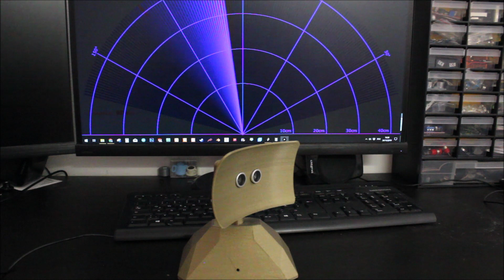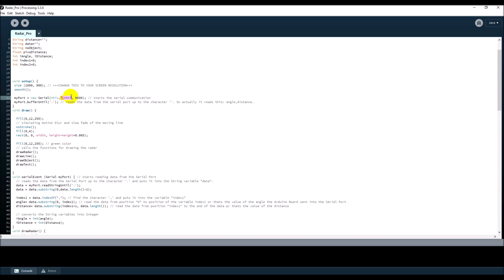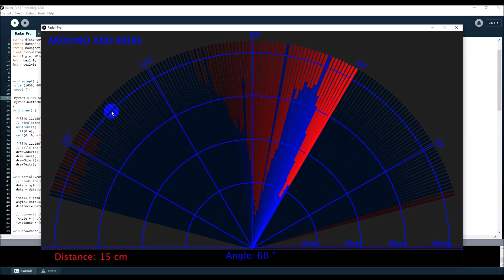How to Make a Sonar with Arduino كيف تصنع سونار باستخدام الاردوينو و الطابعة ثلاثية الابعاد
How to Make a Sonar with Arduino
كيف تصنع سونار باستخدام الاردوينو و الطابعة ثلاثية الابعاد

Parts list:
1X Arduino nano
1X Servo 9G
1X Ultrasonic sensor
1X Buzzer
Wires